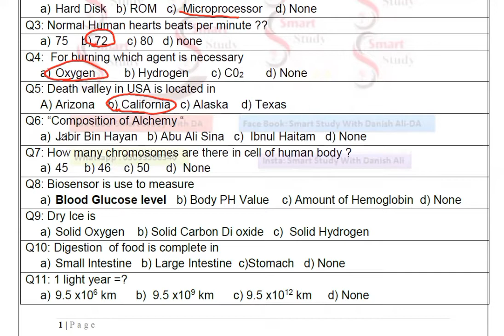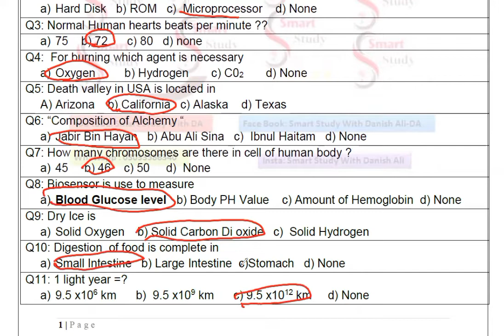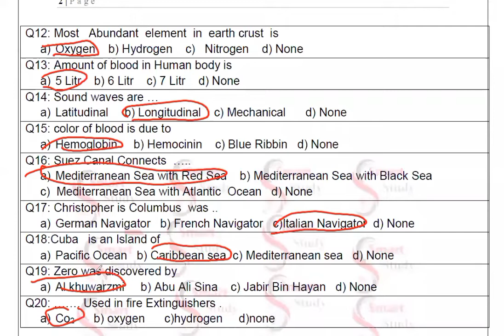solved MOCK TEST 7| Fpsc phase 4 preparation | EDS